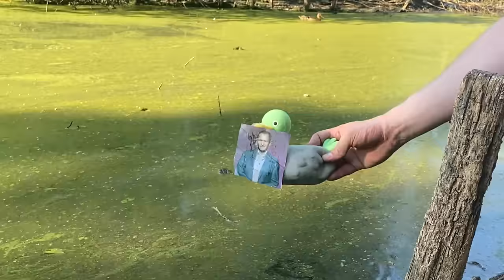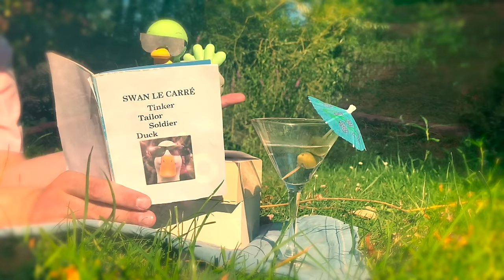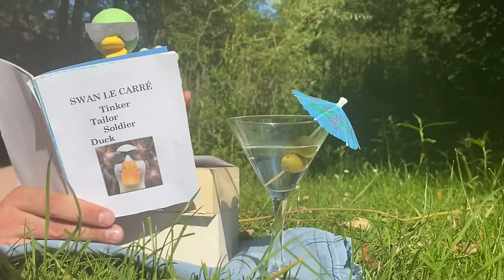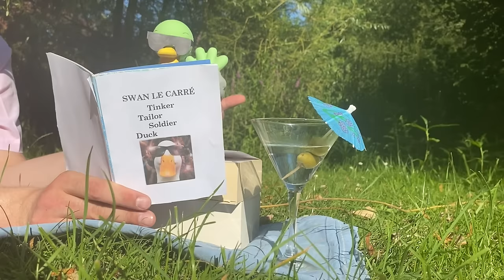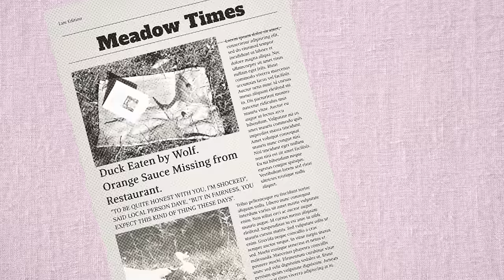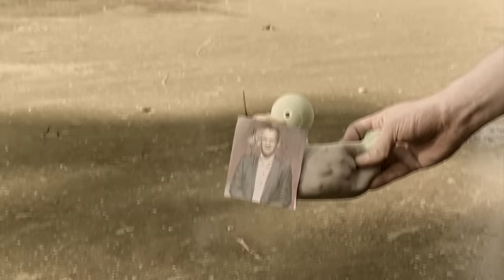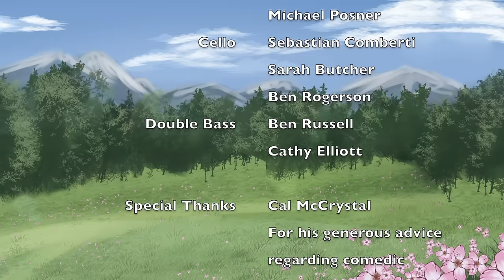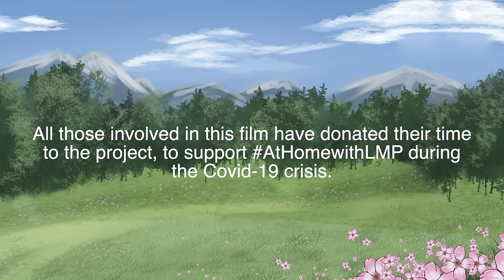Prokofiev’s Peter & The Wolf with Alexander Armstrong and the London Mozart Players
London Mozart Players presents Prokofiev’s Peter & The Wolf as you have never seen it before! Alexander Armstrong narrates this ‘lockdown’ version of the classic tale, with LMP musicians their families and pets all taking part.

Huge thanks to Alexander Armstrong, and to our musical director and producer Timothy Henty , ably assisted by Ben Pope, for pulling everything together, and to everyone involved in creating this incredible film – especially our wonderful musicians and Kirin Eldridge for his beautiful illustrations.

This is the final part of our At Home with LMP lockdown series. We loved bringing you such an amazing array content through this difficult time.

The London Mozart Players are an orchestra at the heart of London’s classical music scene, and the UK’s oldest chamber orchestra!